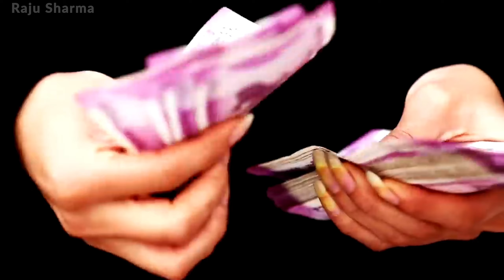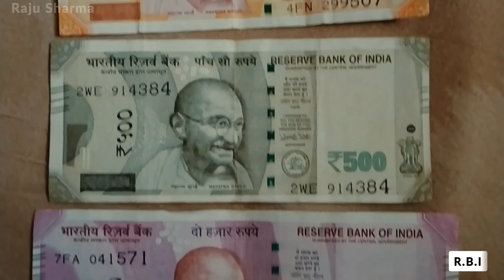2000 Ka Note Band? | 2000 Note Ban | 2000 का नोट क्यों बंद हो गया? | PM Modi | Raju Sharma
2000 Ka Note Band? | 2000 Note Ban | 2000 का नोट क्यों बंद हो गया? | PM Modi | Raju Sharma

•Query Solved :-
2000 Ka Note Band Ho Gaya kya
2000 Ka Note
2000 ke Note Band Hone ki News
2000 ka Note kyon Band Ho Gaya
2000 Note Band Hone ki Khabar
2000 Ka Note Band Ho Gaya hai
2000 ka Note kyu Band hua
Note Bandi
1000 Ke Naye Note